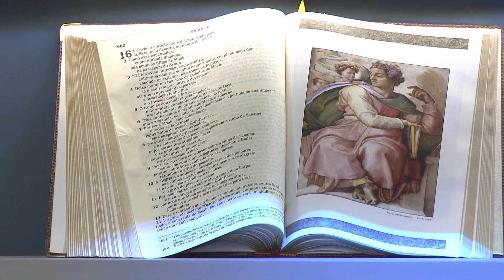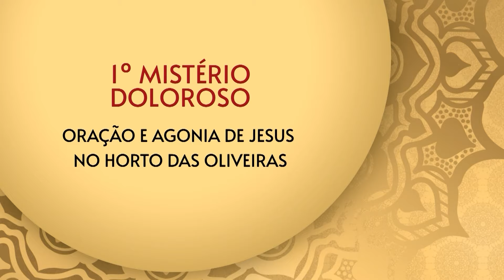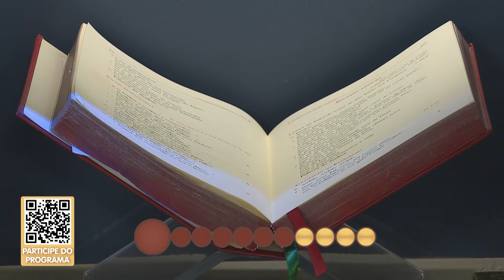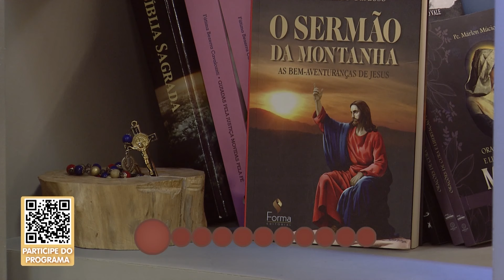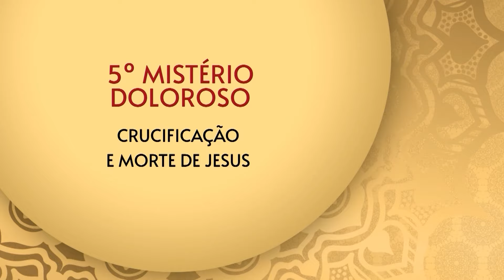O Santo Terço dos Filhos do Pai Eterno - Matutino - 17/09/24